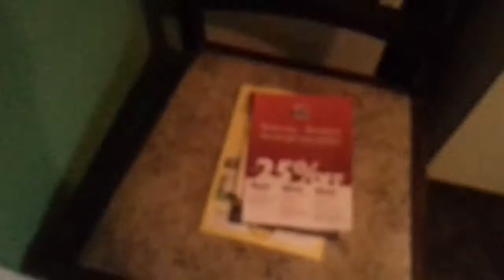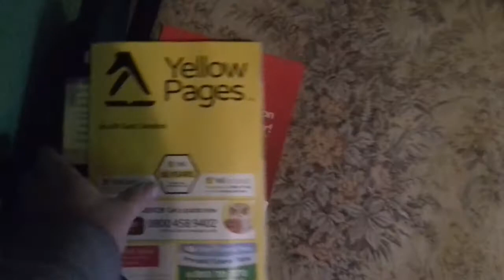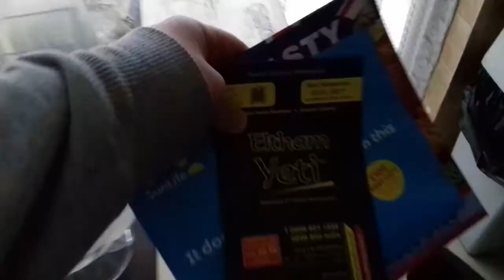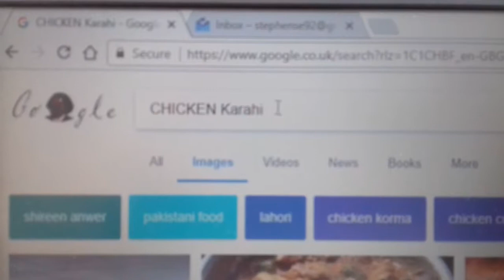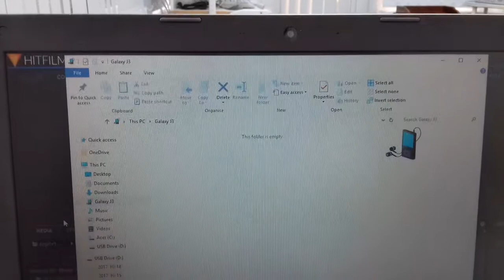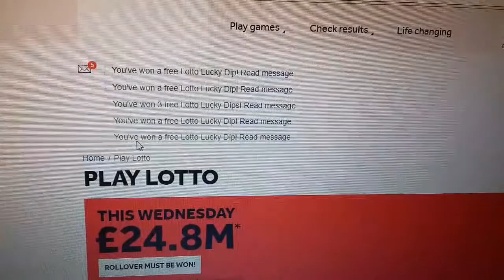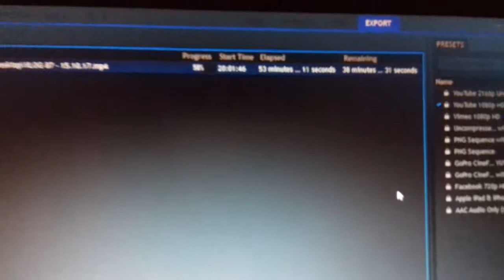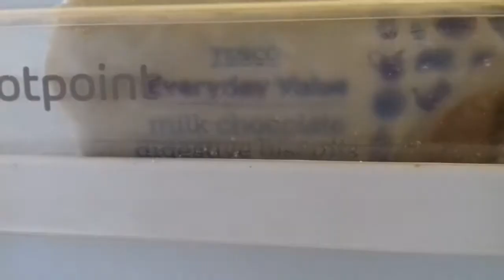Lotto Choco | VLOG 89 | 17.10.17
Lots of cr*p delivered to my house today, when I'm trying to purchase the lottery for the old workmates syndicate. I also reveal a different type of biscuit with my coffee.